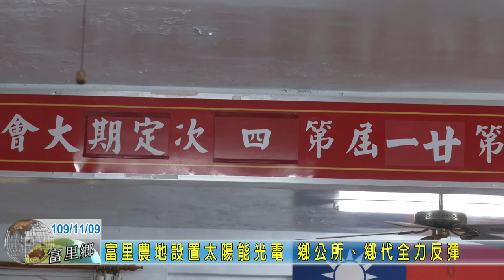20201109 04 富里農地設置太陽能光電 鄉公所、鄉代全力反彈